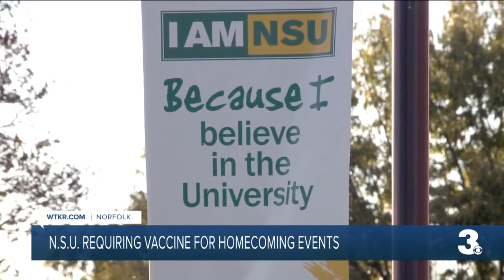Norfolk State requiring proof of vaccine of negative COVID test for Homecoming